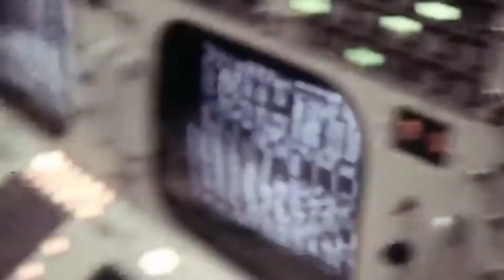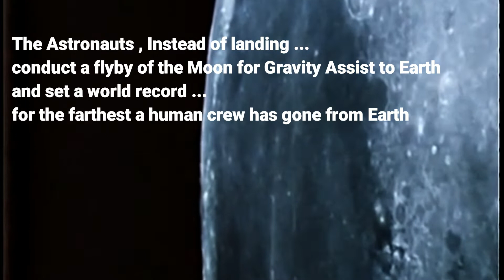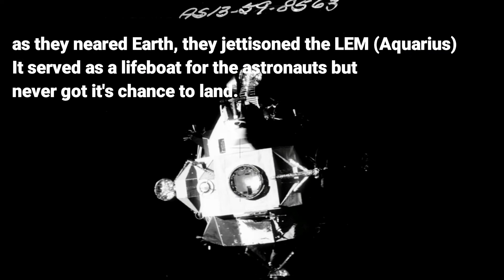Apollo 13 : A Successful Failure